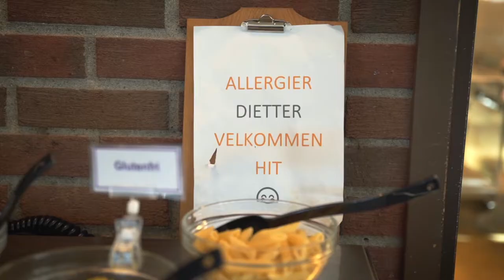Trixie viser deg litt rundt på Follo FHS.